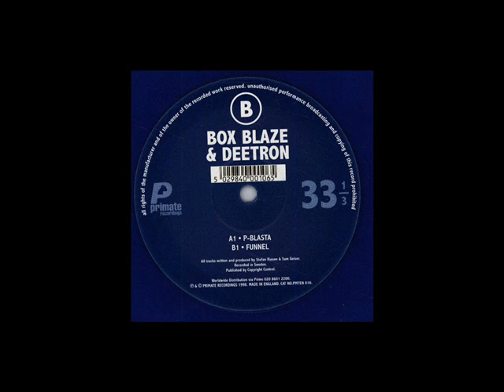Box Blaze & Deetron - [B1] Funnel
P-Blasta / Funnel EP
 [1998]